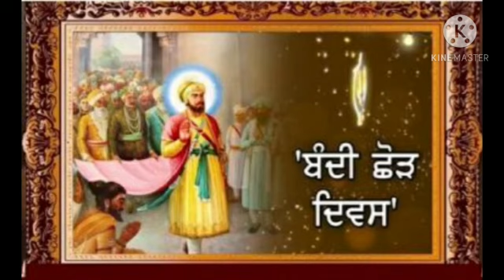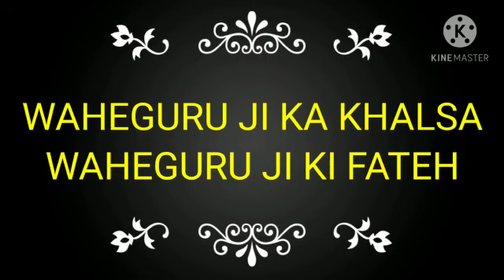History of "Bandi Chhor Divas"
GHG Academy wishing you a very very happy Bandi Chhor Divas